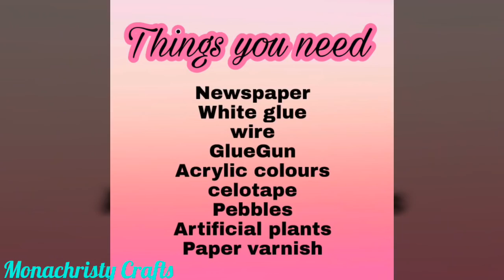How to make Glue Gun Waterfall with Newspaper Cup